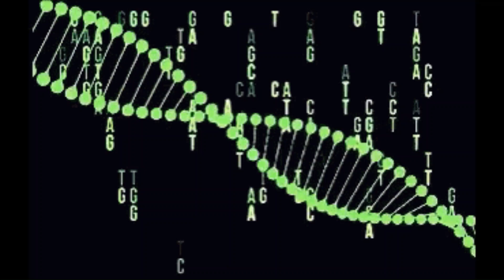Können noch mehr Türme schaden? | Minecraft Cheese PvP #05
Im heutigen Video zeige ich ein paar der Änderungen, falls ich die im letzten Video noch nicht gezeigt habe und zeige auch noch einiges anderes, unter anderem auch noch einen neuen Turm.